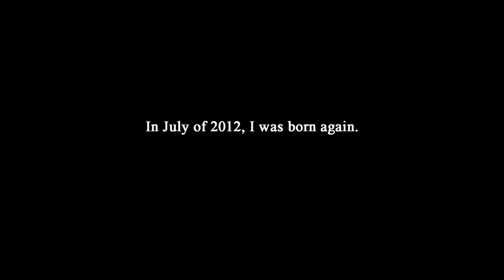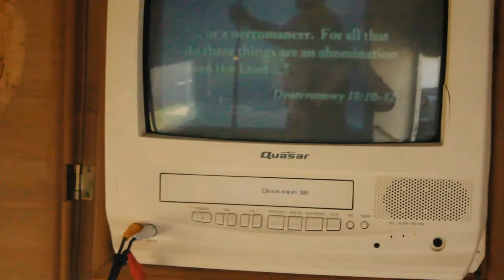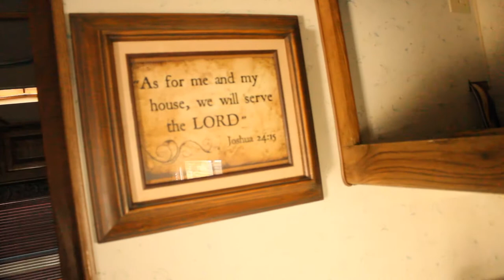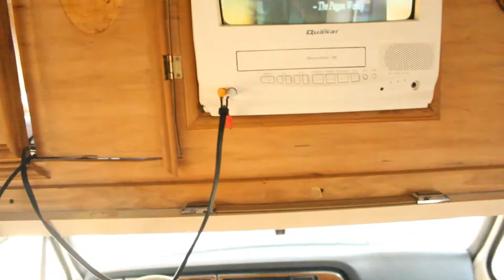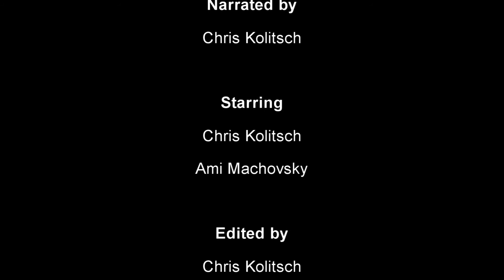Chris & Ami Move Out - Episode 4: Motorhome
Chris and Ami, fed up with the "American Dream" have decided to trade it all in for the simple life. Living in an RV, out in the boondocks.